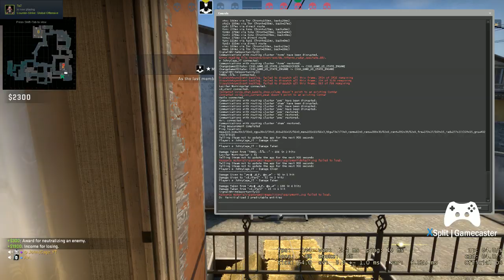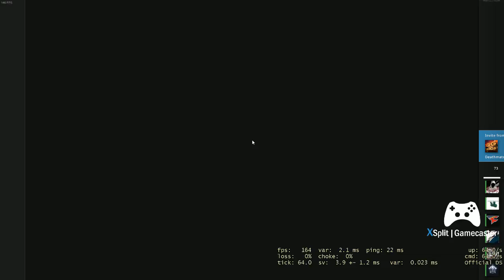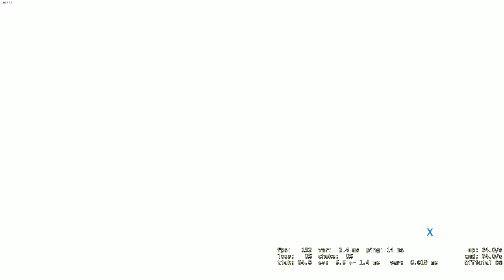🔴Chennai Super Kings ku whistle podu | Dhoni on fire | Cs live stream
This is how indian noobs play Counter strike global offensive, Got some issues with my wifi, it suddenly increases the ping while shooting, hope it wouldnt affect so much and, we hope u will enjoy this, chaliye shuru karte hein

PC SPECS:

Asus ROG motherboard
16gb RAM
Nvidia 1060 6gb graphic card
Cooler master m12l liquid cooler and
a Cooler master V lite cabinet
Keyboard & Mouse- Cooler Master Devastator 3